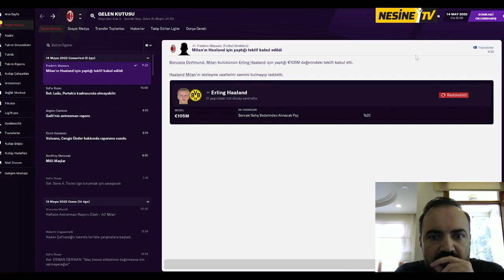Erman Derman-'Erling Haaland'(Fm Günlükleri)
Camia elaleme rezil oldu adam bizi basamak olarak görüyor nerden nereye geldi takım...